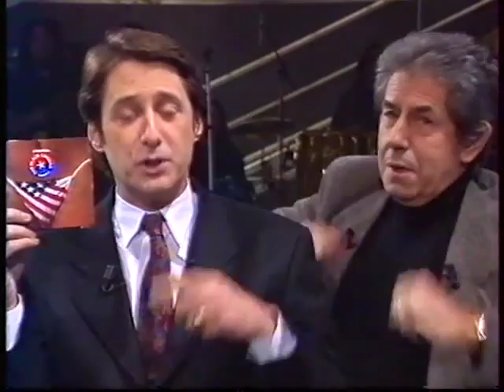The Black Crowes - A Conspiracy - Live Nulle Part Ailleurs - 1994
(copyright to the band/label/creator of the video)